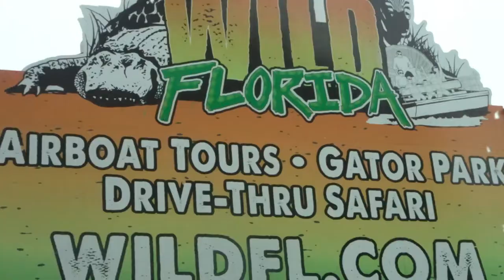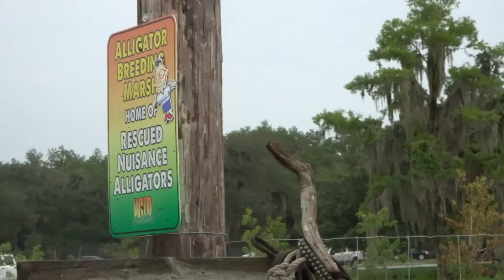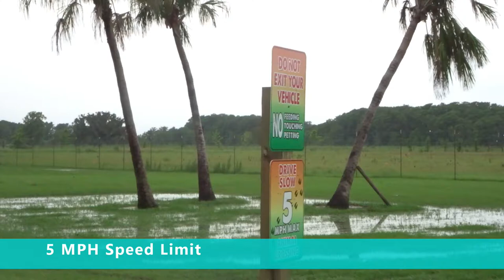Wild Florida Drive Thru Safari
Today we explore Wild Florida Drive Thru Safari. This safari is fun for the whole family, especially now due to social distancing. You can drive through with your windows up or down for a more up close and personal experience.

The experience takes about an hour, so be sure to use the restrooms before you begin as there are not 'rest' stops along the way. Wild Florida also has air boat rides and other 'close encounter' experiences with other animals not in the safari. This is great fun for the whole family, including those with special needs.

Buckle up for your wildest car ride yet! Travel down gravel paths within our Drive-thru Safari Park and discover more than 100 native and exotic animals roaming freely. During your journey, you’ll have the opportunity to observe a variety of animals often only found around the world. Enjoy identifying species from as far away as the African savanna to others from the deciduous forests of North America, all from the comfort of your own car.

About Nathanial's Hope:
Nathaniel’s Hope was founded in 2002 after four-year-old Nathaniel Timothy Kuck relocated to Heaven. Through their personal experience with their son Nathaniel, co-founders Tim and Marie Kuck saw first-hand how demanding it can be to raise a child with special needs. It was through Nathaniel’s life that they were introduced into the world of disability, and once he passed away, they realized it was a world they couldn’t leave — a world God had brought them into. As a result, Nathaniel’s Hope was born. Today, Nathaniel’s Hope is thriving, growing, and dedicated to providing Hope and practical assistance to kids with special needs (VIP Kids) and their families. VIP kids are those with any physical, cognitive, medical or hidden disability, chronic or life-threatening illness, or those who are medically fragile.